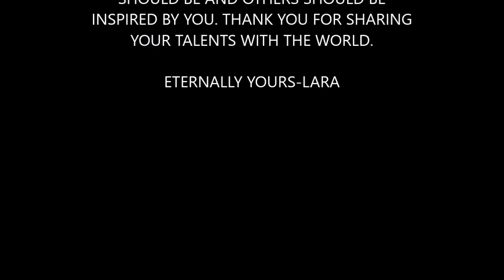Motionless In White Tshirt Challenge Update -PACKAGE CAME!!!!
OMG a package came for me today...is it from Chris Motionless? We will see?? Join Me!

Follow Motionless In White on Instagram , Twitter and Facebook @miwband